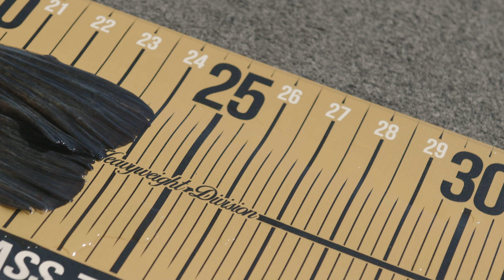DARK ALLEY | Full Story of THE MOST EXPLOSIVE TOPWATER BITE. With Commentary from Mike Gilbert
Including the most explosive bite of our film COMMUNION, get the full context of A DAY TO REMEMBER with never before seen footage and commentary from Mike Gilbert.